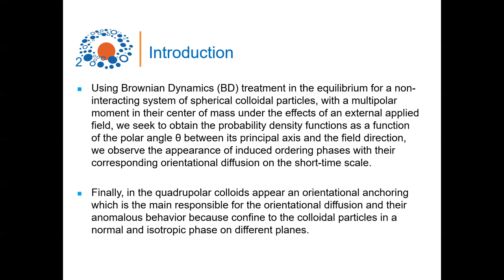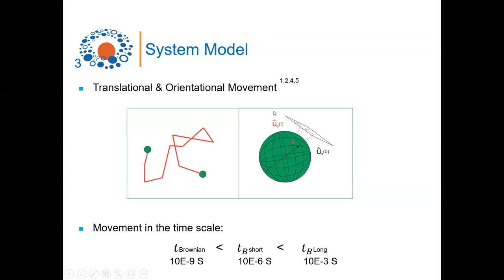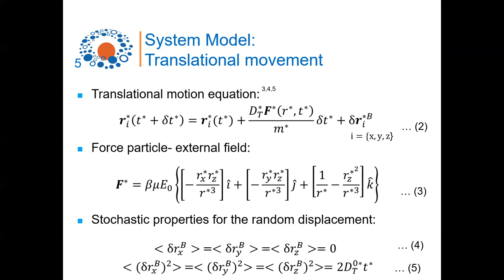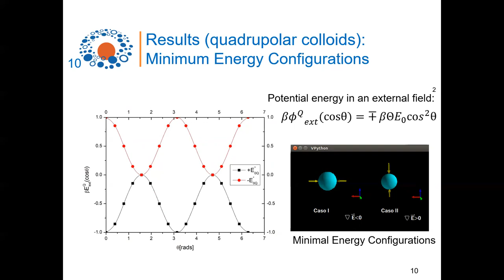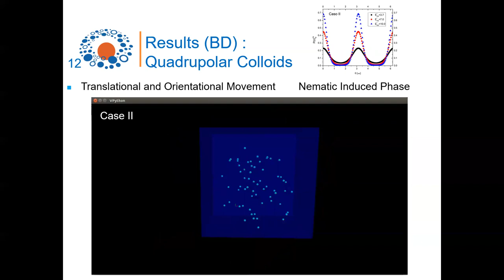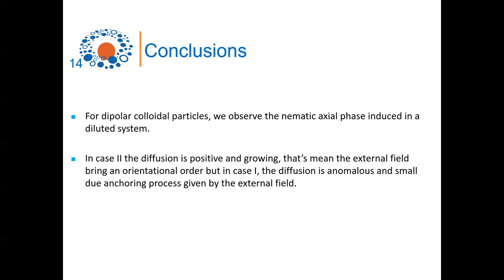Orientational dynamics driven by an external field in multipolar colloids Erwin Ramirez-Solano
1st Symposium on Colloid and Interface Science, May 31st – June 4th, 2021
(Virtual Event)